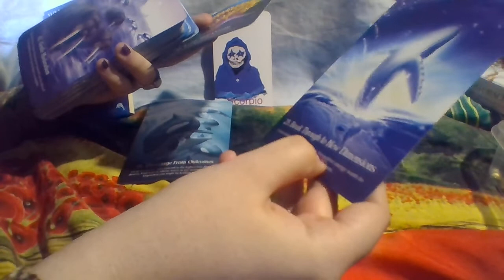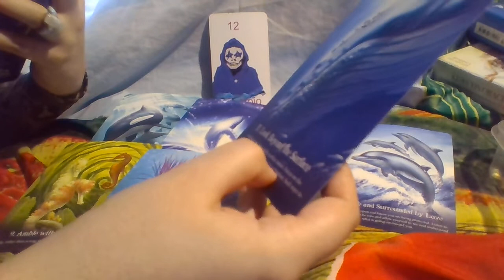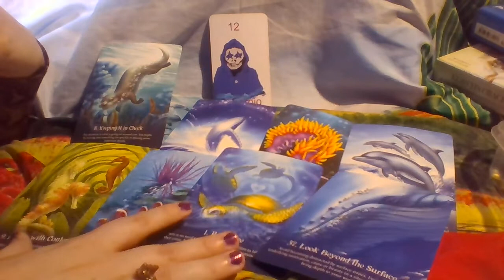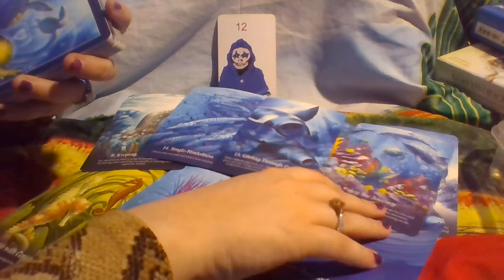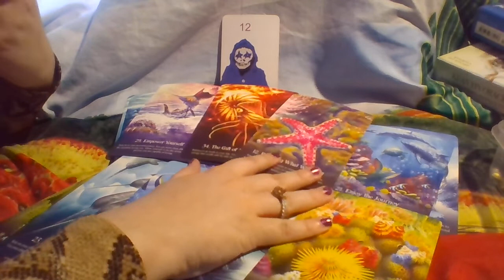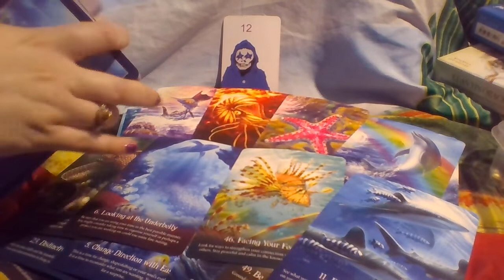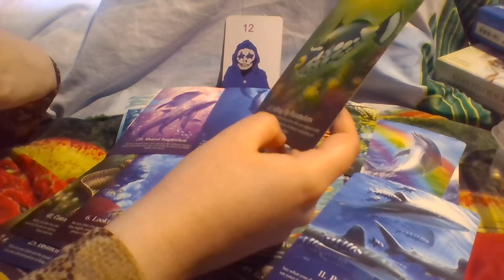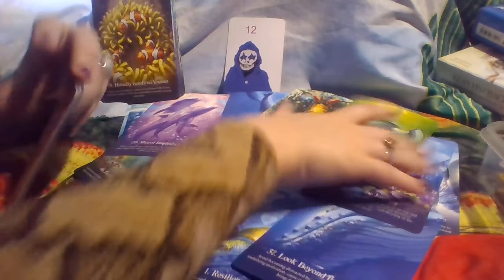Scorpio DO WHAT YOU TRULY DESIRE! Tarot May 2022